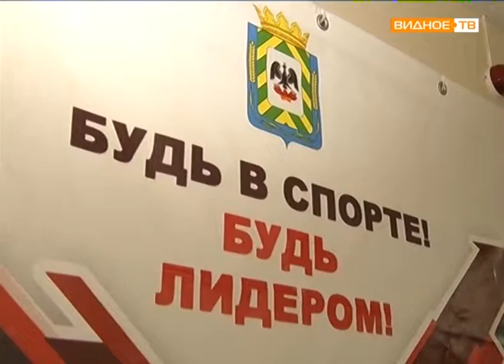"Депутатский контроль" - предприёмка стадиона "Металлург"